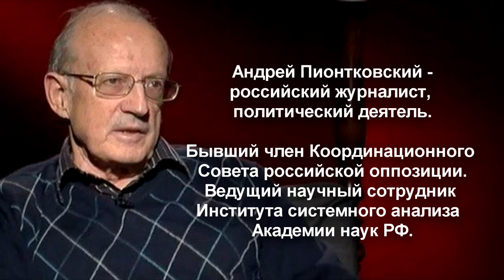✍️ Гибридная капитуляция или эскалация. Андрей Пионтковский.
Российская элита поставлена в трудное положение. У них есть четыре варианта выхода. Какие ? Предлагает политолог А. Пионтковский